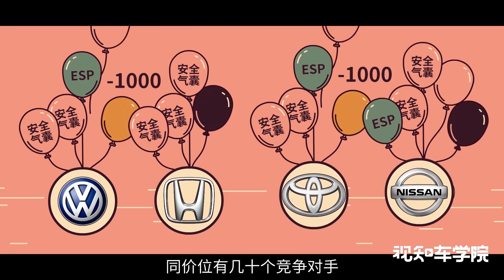【视知车学院】这些车才是减配的重灾区！看看自己的中了没？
【这些车才是减配的重灾区！看看自己的中了没？丨视知车学院】无论是合资生产的家用车还是上百万的进口豪车，只要进入中国都有人说减配。到底这些合资车型减配了什么？是不是厂家商量好的国际合作大阴谋？这期视频视知车学院说说合资车减配的问题。